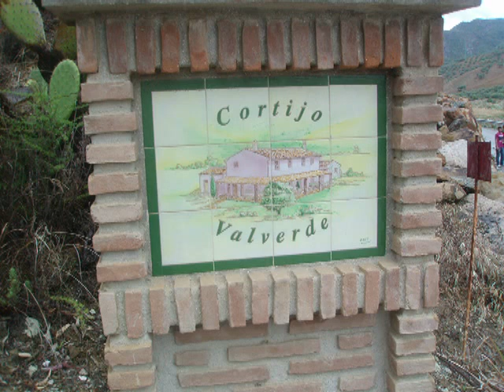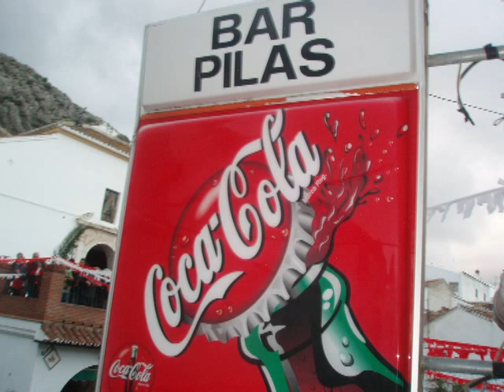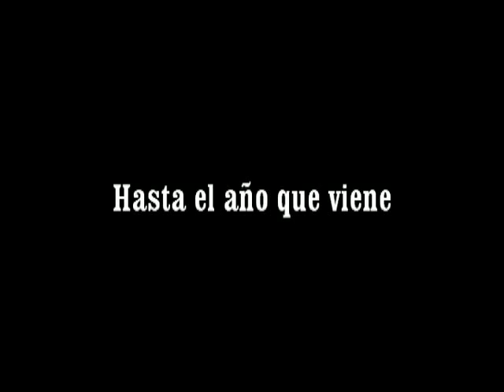valle de abdalajis romeria 2012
Valle de Abdalajis, romería 2012.
Fotos tomadas en el Algarrobo, la plaza y recinto de romería